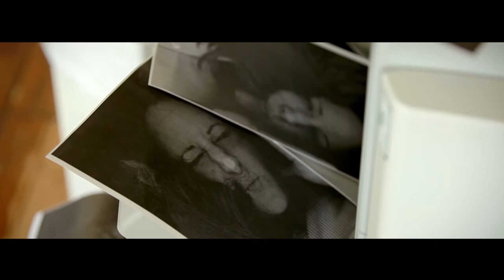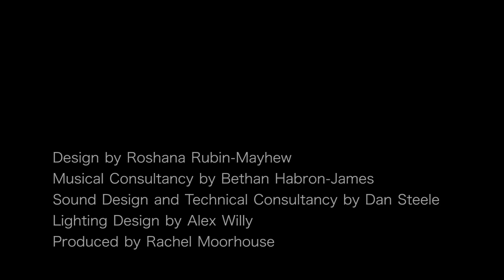Bright Lights by Léonie Kate Higgins - Official Trailer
It's Léonie's last day at work. Tomorrow she escapes office drudgery to fulfill her ambition of becoming a wildly successful, internationally renowned vocal artist. Philosopher R Kelly once said: 'If you can dream it, then you can do it.' Well, she's dreamt it, now she's ready to do it. With warmth and wit, Léonie creates live-looped music and tells a comic, touching story of disappointment and triumph that is an antidote to the ever looming spectre of Simon Cowell.